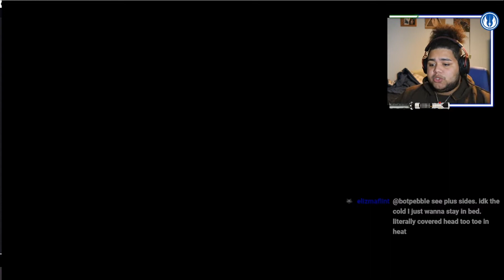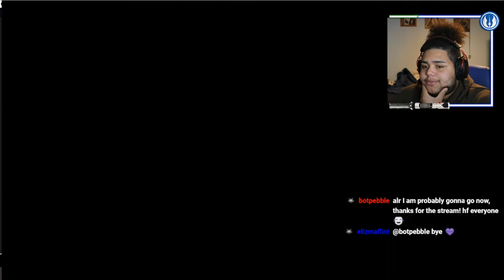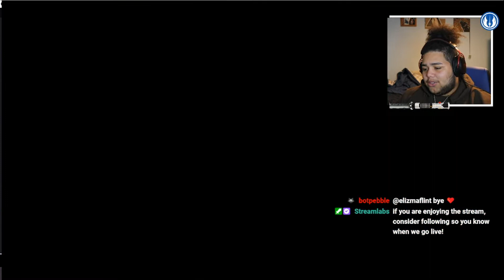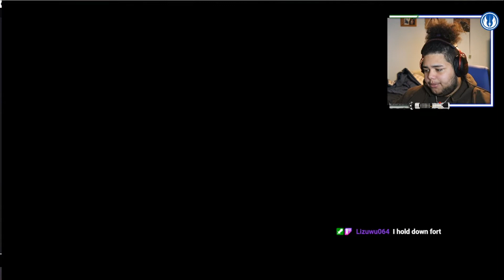THESE ALPHA POKEMON AIN'T NO JOKE! | Pokémon Legends Arceus Gameplay #04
Hey wassupp my betas and welcome back to some more Pokemon Legends Arceus and my betas, I REALLY LIKE THIS GAME! I feel like we are just beginning and I cannot wait till we get deeper into the story and find all sort of unique and strong pokemon! This game has been a blast and I really hope you all enjoy it as much as I do! Despite the critics, I am having so much fun playing this and I cannot wait to play it again! See you all soon, stay safe and I love you.